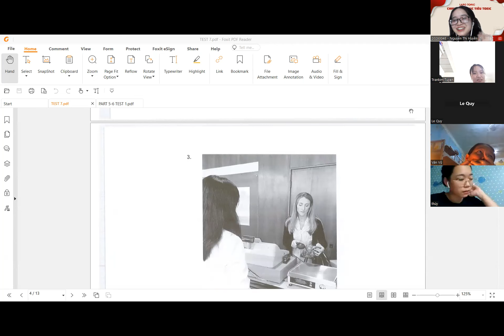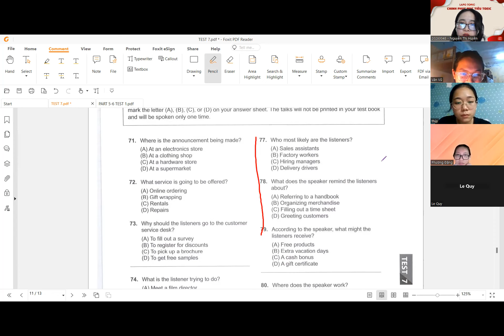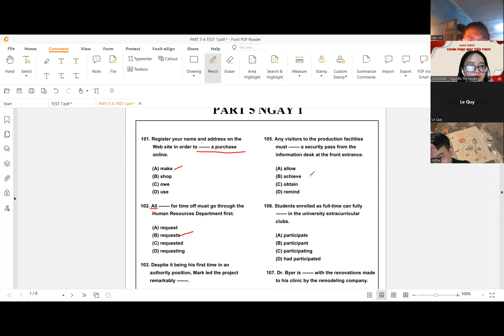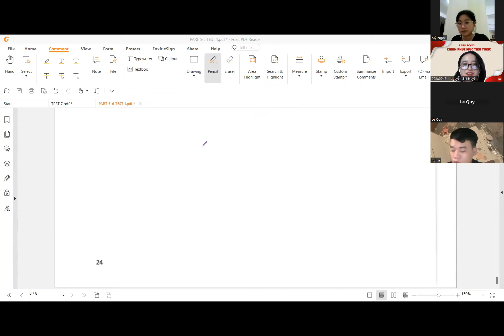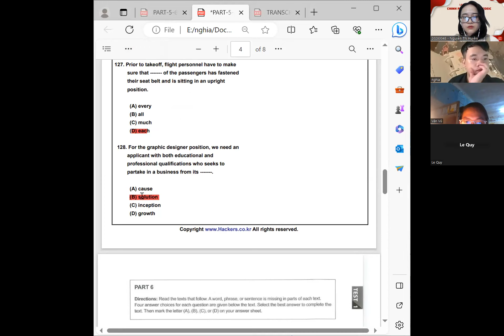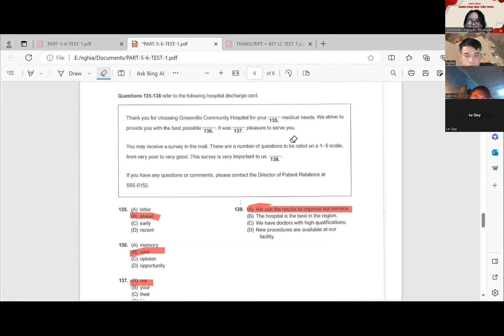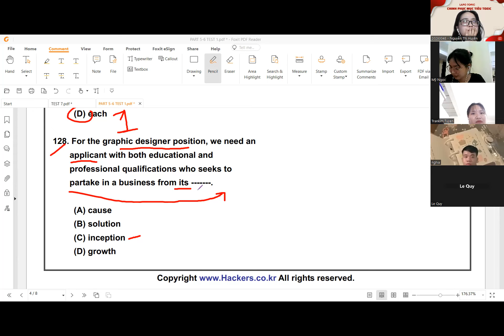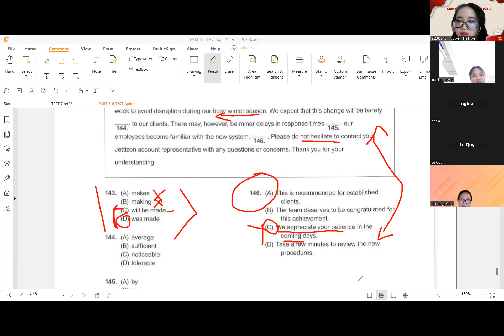LAPO TOEIC VIP59 BUỔI 7